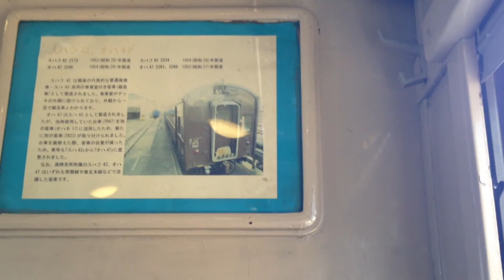快速 旧型客車かもしか 号 車窓 下諏訪→岡谷/ 中央本線 上諏訪1559発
「EF64＋旧型客車3両＋EF64」のプッシュプル。下諏訪→塩尻は先頭機関車のすぐ後ろの座席から撮りました。